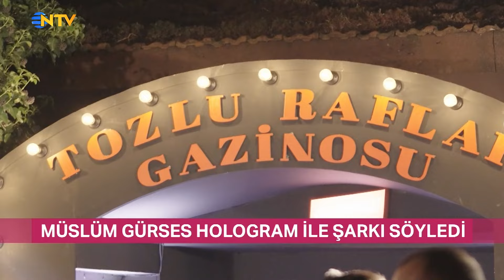Müslüm Gürses'in Hiç Duyulmamış Şarkıları Gün Yüzüne Çıktı! - Gece Gündüz